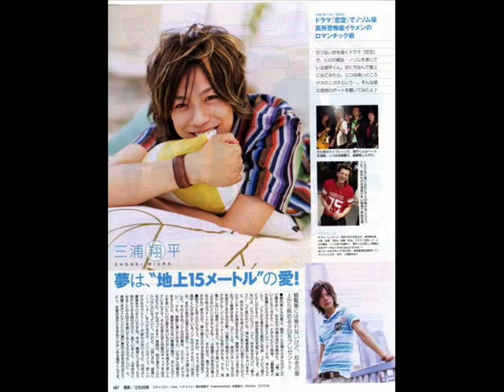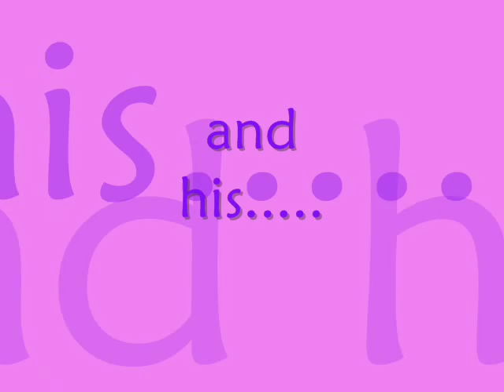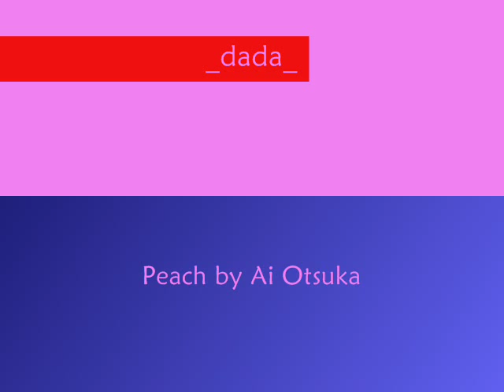Miura Shohei peach.wmv